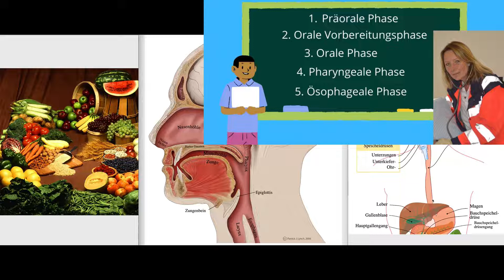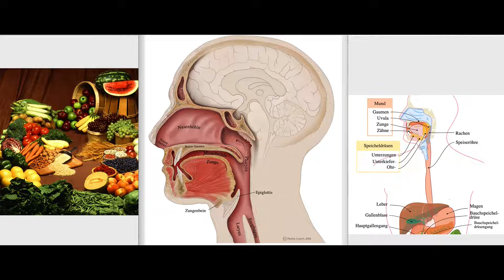Die Abfolge des 5-Phasen-Schluckakt-Modells: Eine Betrachtung der menschlichen Schluckdynamik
Welche Phasen des Schluckakts gibt es? Wodurch sind diese gekennzeichnet?
Antworten gibts hier . . .

Der Schluckakt, ist ein durch Muskeln kontrollierter Körpervorgang, der dazu dient, Speisebrei von der Mundhöhle zum Magen zu befördern. Er kann in fünf Phasen unterteilt werden.

Jede Phase ist durch spezifische Muskelkontraktionen und Bewegungen gekennzeichnet, die eine sichere und effiziente Beförderung des Speisebreis von der Mundhöhle zum Magen ermöglichen.

neu: Stressmanagement muss leicht gehen: 25 einfache Wege zur Resilienz
Erste Hilfe im Kindergarten

▬ Social Media ▬▬▬▬▬▬▬▬▬▬▬▬▬▬▬